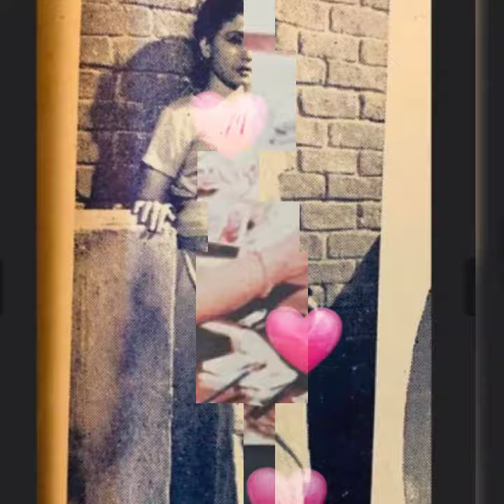मीना कुमारी की कुछ अनदेखी तस्वीरें ❤️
this video is dedicated to our Meena Kumari ji